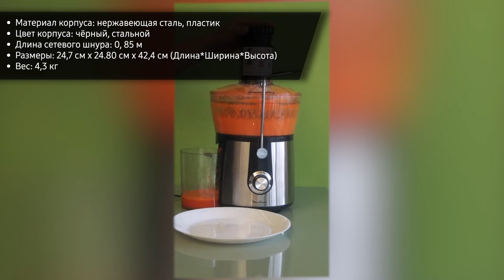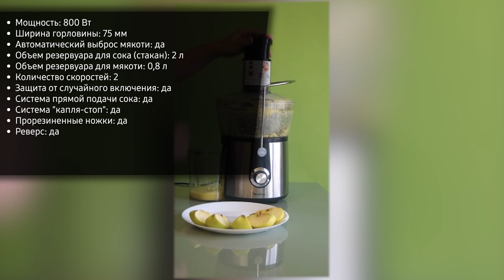Соковыжималка Moulinex JU 550